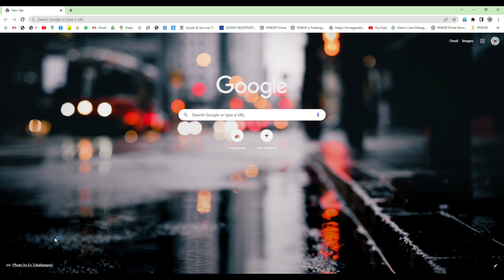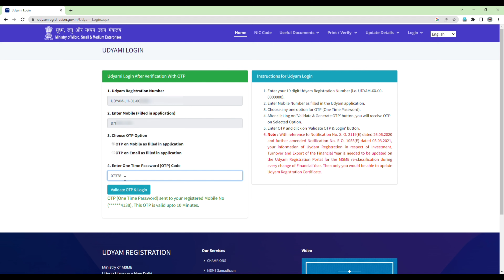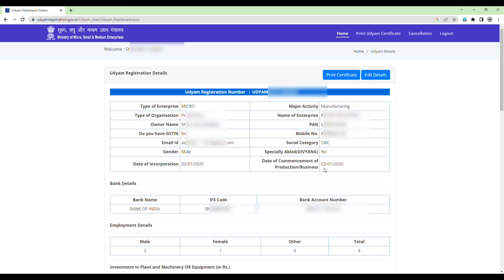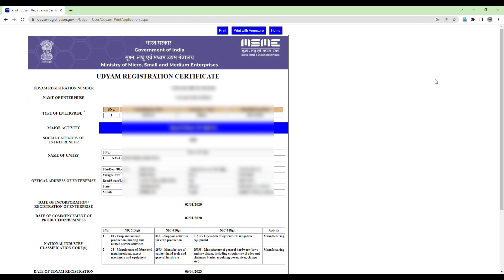Udyam Registration Certificate Download & Print